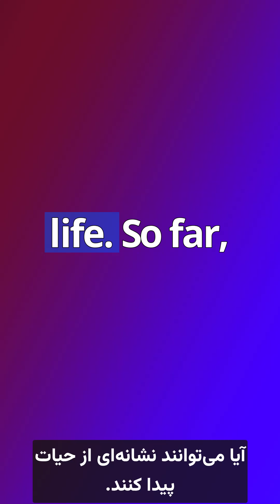"Journey to Mars: A Listening Adventure to Unlock the Red Planet’s Secrets!" کشف رازهای سیاره سرخ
🚀 Ready to boost your English listening skills while exploring the mysteries of Mars?
🎯 In this short video, you’ll:
1️⃣ Listen without subtitles (pure listening practice)
2️⃣ Watch with English subtitles (to catch what you missed)
3️⃣ Final round with English + Persian subtitles (full comprehension)
🌌 Perfect for intermediate learners who love science and space!
👽 Could Mars have once hosted life? Let’s find out together.

🚀 آماده‌اید مهارت لیسنینگ انگلیسی‌تون رو با کشف رازهای مریخ تقویت کنید؟
🎯 توی این ویدیو سه مرحله‌ای:
1️⃣ اول بدون زیرنویس گوش می‌دیم (تمرکز کامل روی شنیدن)
2️⃣ بعد با زیرنویس انگلیسی (بررسی کلماتی که از دست دادی)
3️⃣ در نهایت با زیرنویس انگلیسی + فارسی (درک کامل)
🌌 عالی برای زبان‌آموزان سطح متوسط که عاشق علم و فضا هستن!
👽 مریخ واقعاً می‌تونست خونه‌ی حیات باشه؟ بریم باهم کشف کنیم.
🔔 برای ماجراجویی‌های بیشتر زبان‌آموزی، حتماً سابسکرایب کنید!